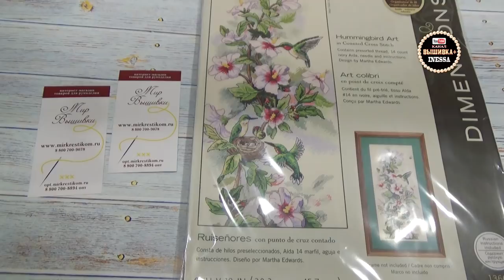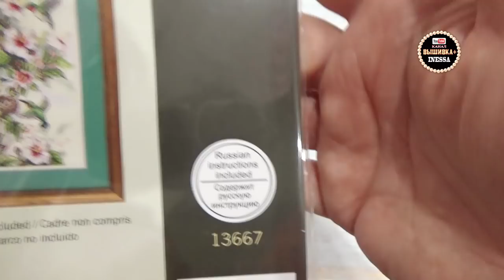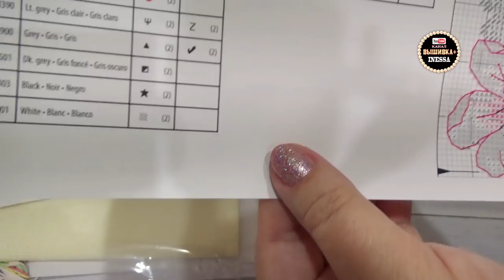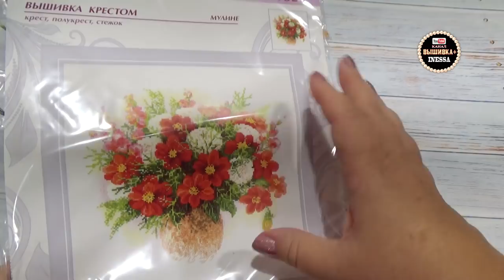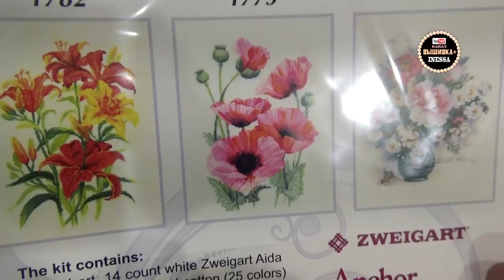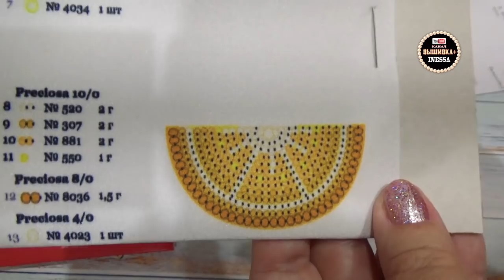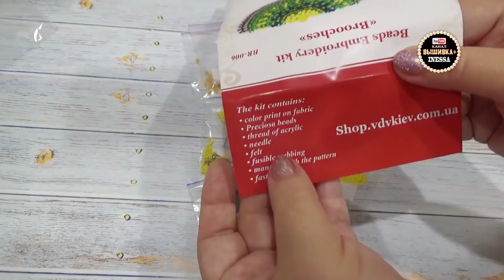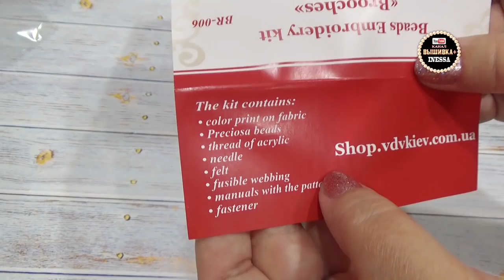Броши, вышивка бисером от VDV. Посылка из магазина "Мир вышивки" (июнь 2019). Перевыпуск Dimensions.